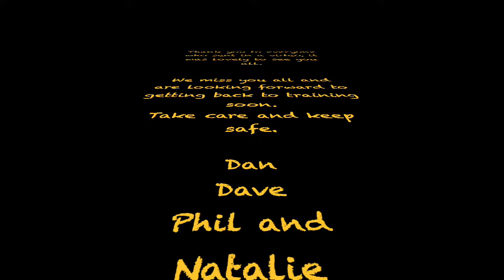Oakley Cricket Club Colts, Hampshire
Our colts took part in a virtual game of catch whilst in lockdown 2020